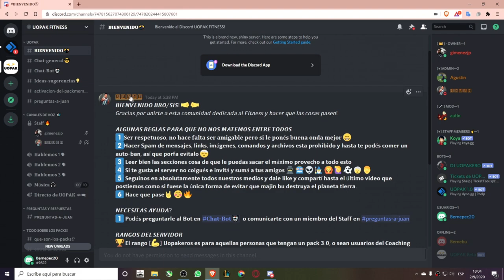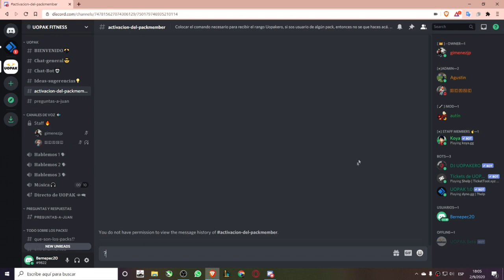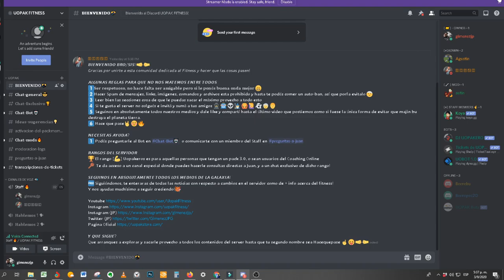Uopak Discord: mini introducción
Bueno! Llegó el día y queríamos hacérsela un poco más fácil a las personas que quizás no están muy familiarizadas con esta plataforma!

Surgió del problema de no poder llegar a contestar en tiempo y forma tantos mensajes y creemos que puede llegar a ser una gran solución!

Índice:
00:00 Palabras iniciales

00:35 Bienvenida

00:46 Chat General

00:59 Chat-Bot!

01:13 Ideas & Sugerencias

01:20 Activación de Usuario 3.0

01:33 Canales de Voz

01:46 Hilos de información fitness

02:11 Invitar gente